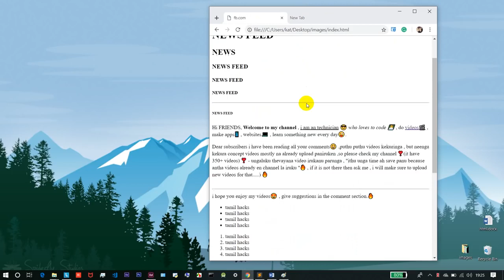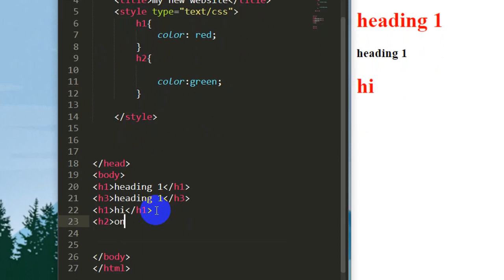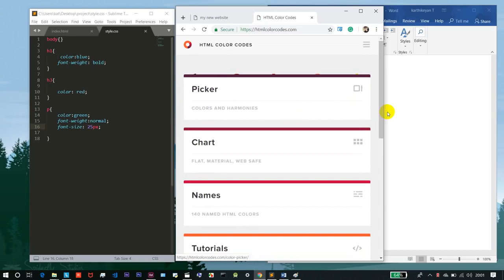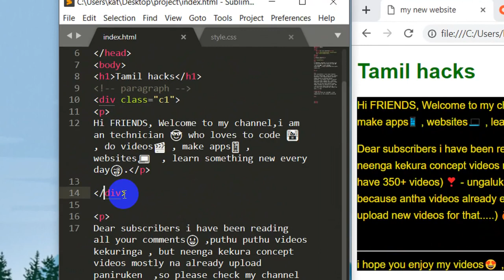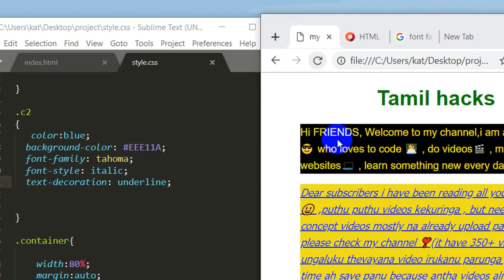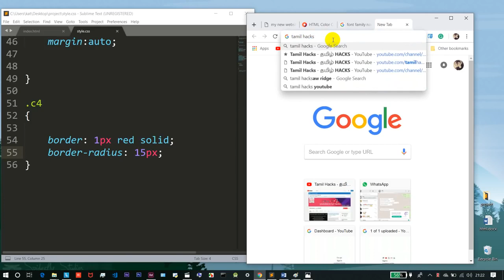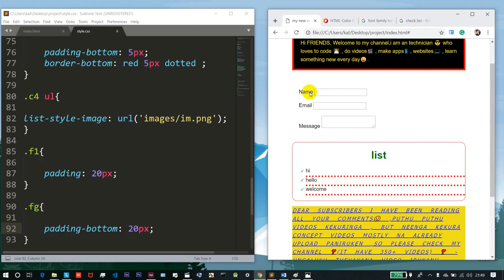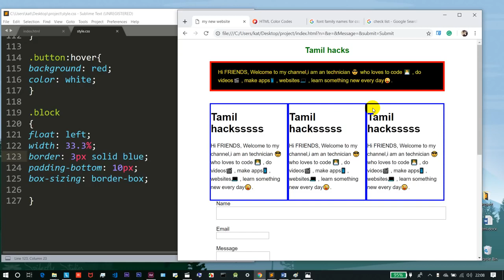Learn CSS in Tamil | beginner to website | complete guide | Tamil hacks